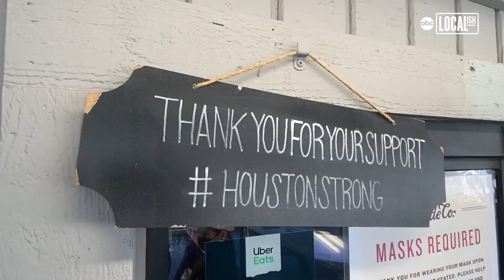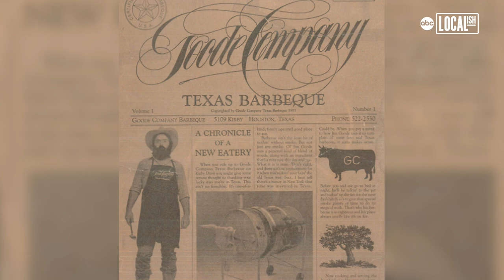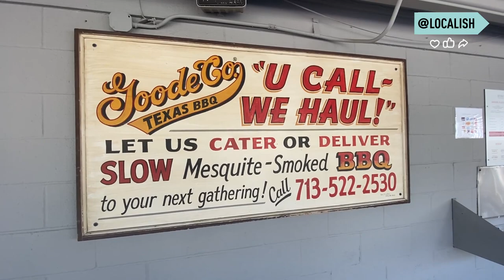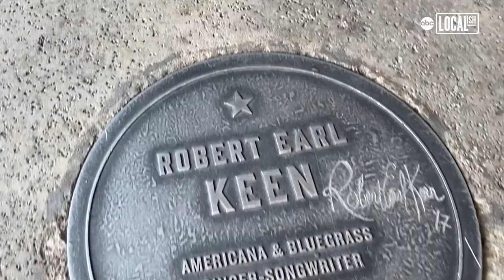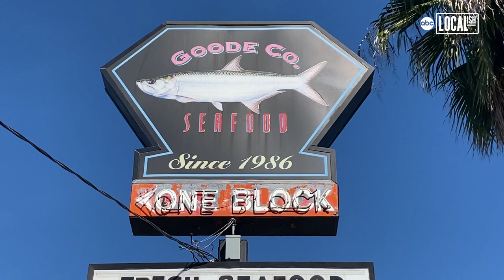Family-run Goode Co. BBQ a Houston institution | Bite Size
Goode Company may have started out as a little barbecue barn, but it's now one of the most iconic restaurant groups in the Lone Star state! LONG DESCRIPTION: From barbecue to Tex-Mex and burgers, there's no one who understands Texas cuisine quite like Goode Company! The iconic family-run brand first started with Goode Co. BBQ in 1977. Legendary pitmaster Jim Goode bought a small barn-style eatery on Kirby Drive, often sleeping at the restaurant and waking up every hour to check on the brisket. Goode Company BBQ is known for drawing influences from every part of Texas, from Czech-style sausage to hot jalapeno sausage and jambalaya Texana. Its famous Brazos Bottom Pecan Pie ships all over the world and wa...